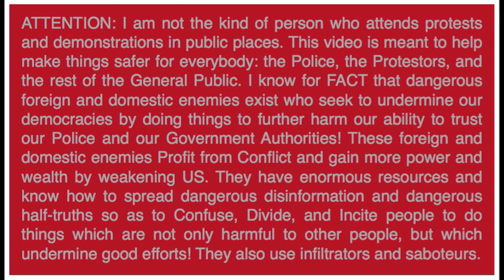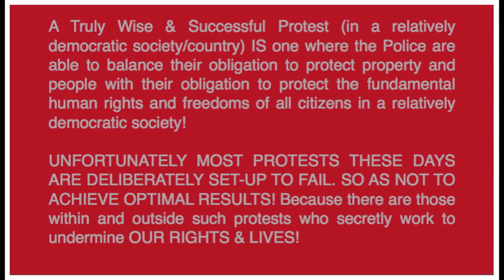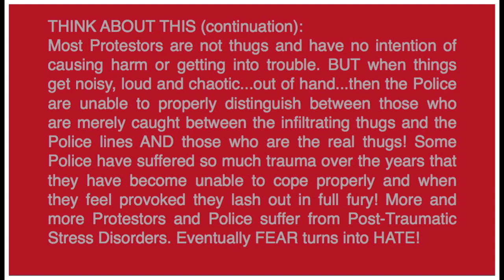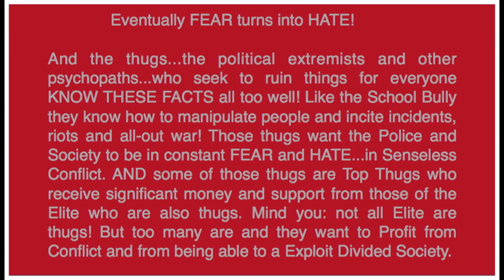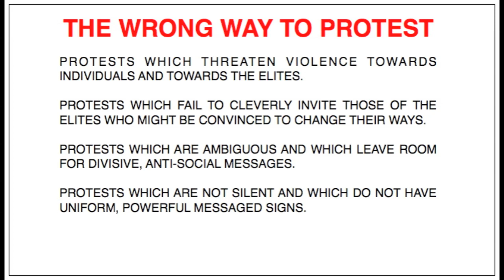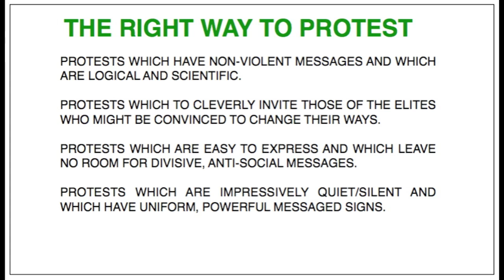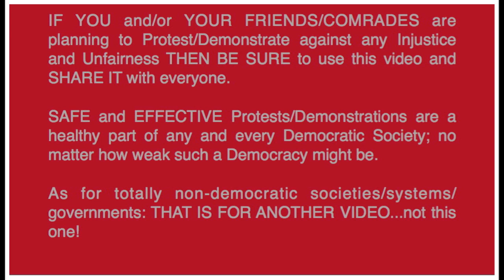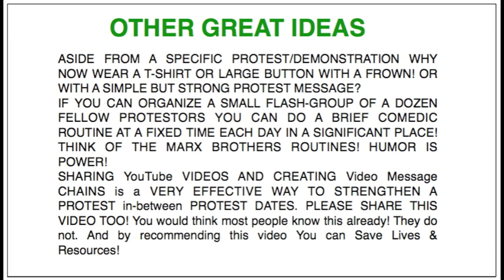How To Protest Safely and Effectively .mov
How To Protest Safely & Effectively

The Right To Protest or Demonstrate legally, within the law, is part of any and every healthy Democracy. This video does not encourage or discourage people from Protesting or Demonstrating against Injustices and Unfairness. This video does support Non-Violent Resolution of Conflict...